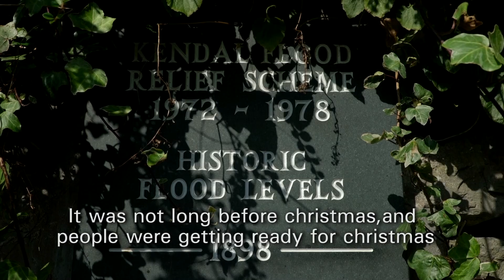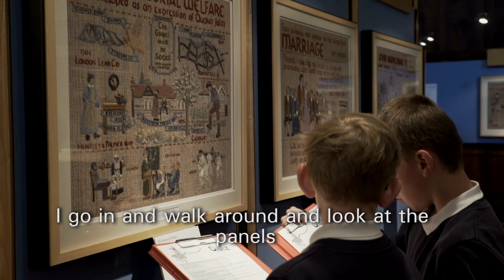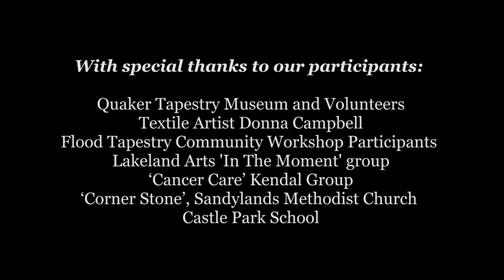Storm Desmond Kendal Community Flood Tapestry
In 2015, Kendal was hit by Storm Desmond, leaving the town flooded – and devastated. At Quaker Tapestry Museum, we decided to form The Flood Tapestry Project – a way of allowing the community to share good human stories to interpret onto a wall hanging, to let go of their inhibitions and let others know their memories of that devastating Saturday night.
Over the months, numerous people contributed to the project – regardless of their crafting or artistic ability, as the stories people told were just as valuable to the project. The Flood Tapestry Project was an uplifting, hopeful and rewarding experience for all. It brought our community together in a time when everyone needed it the most.The Flood Tapestry records the voices of those who were affected by the flood and celebrates the remarkable resilience of our community when faced with disaster.